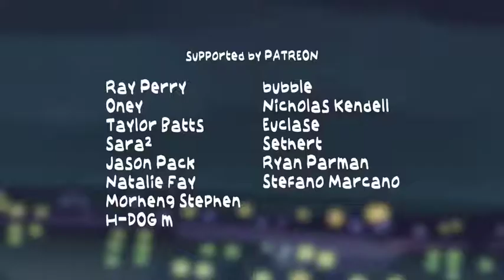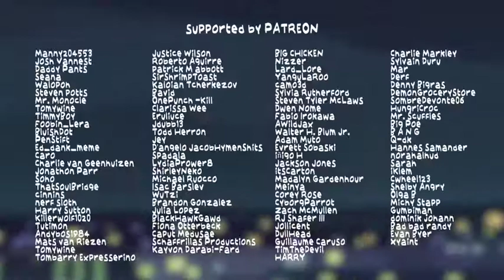IRON-MAN 1 FULL MOVIE CARTOON VERSION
iron man 1 full movie in cartoon version, Enjoy this video.

iron-man 1
cartoon version
tony stark movies
robert downey jr
comics
cartoon
fun
comedy